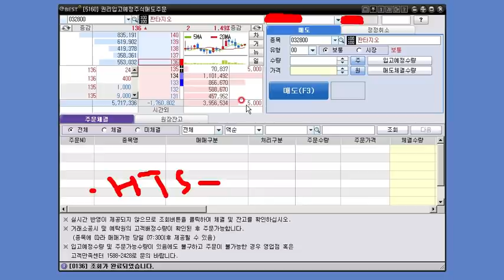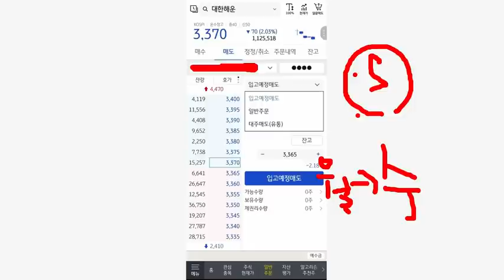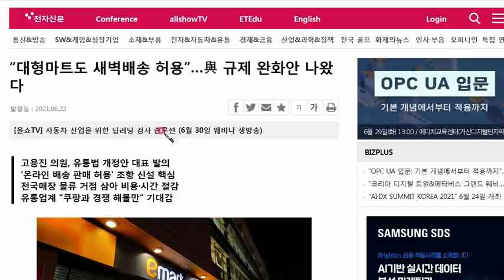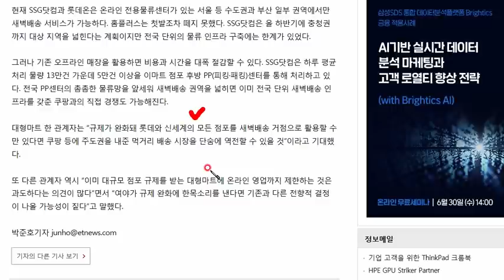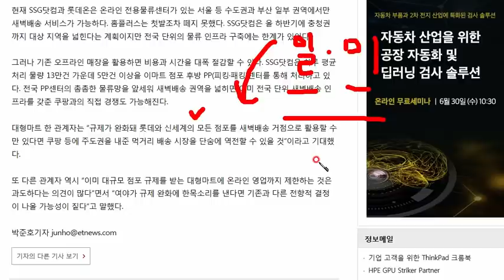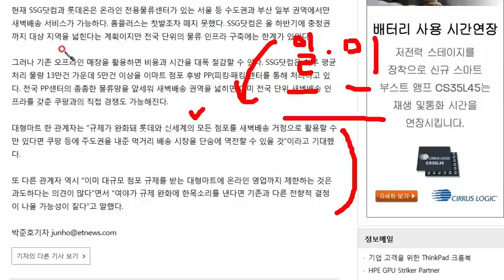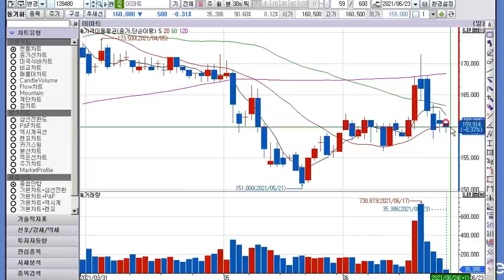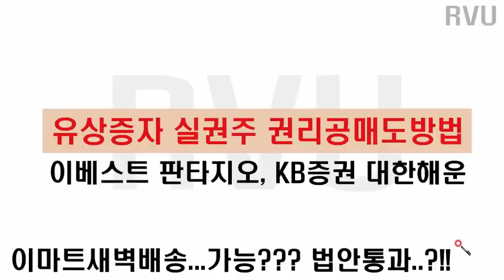유상증자 권리공매도 방법 대한해운 판타지오 , 이마트 새벽배송가능 법안발의 기사 및 투자팁...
유상증자 권리공매도 방법 , 이마트 새벽배송가능 법안발의 기사 및 투자팁...